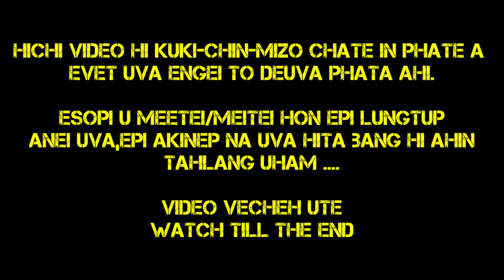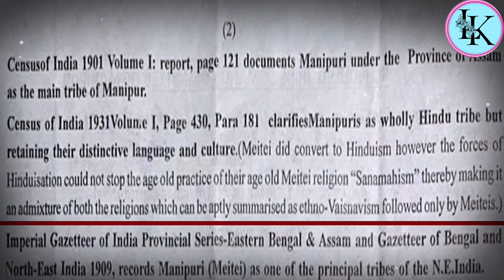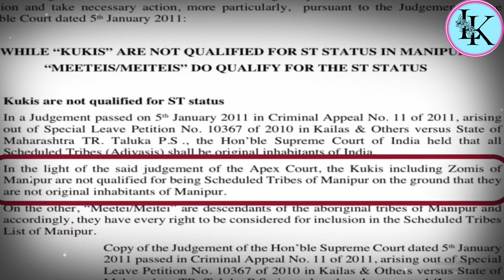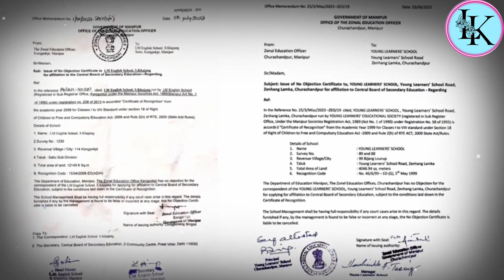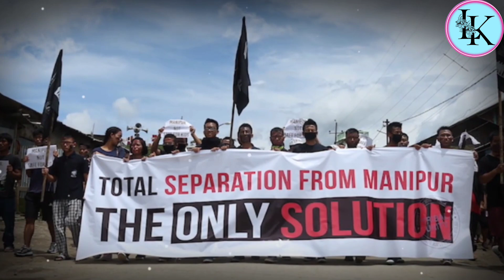MEETEI/MEITEI ten KukiChinMizo chate dal jouse MANGCHAI di eitai teu// VETLOU IN KOI HIH IN 😶👆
You must watch till the end and to get more

 BAlpha Media
Yhanking You all .

support me for more feature.